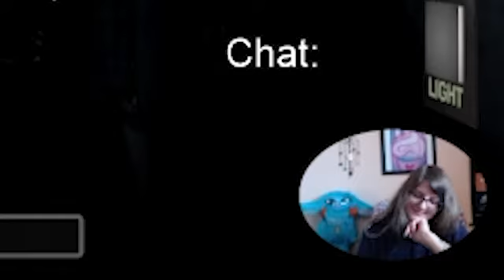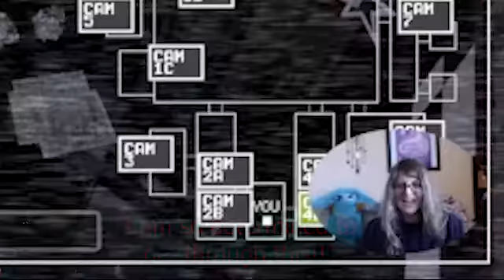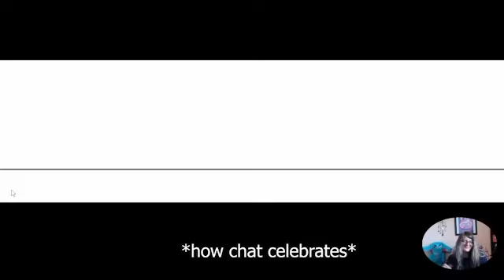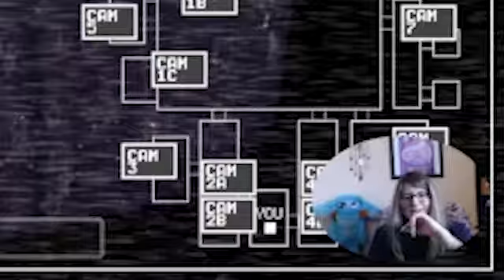F'ING AROUND IN FNAF 1! | (Twitch Stream Edit) | GETTIN SPOOKED BY BONNIE!! 😠😖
Watch me, Rae Macabre playing Five Nights at Freddy's 1, nights 1-2! This is a video edit of a past stream on Twitch! A Huge thank you to the editor for making this video possible!